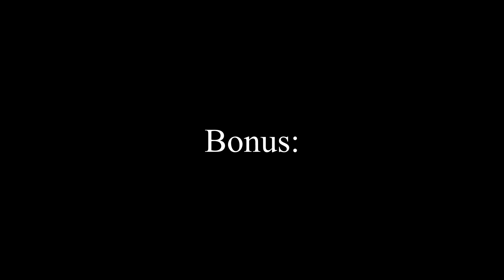Session Parkour à la cale de Mousterlin !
Salut, nouvelle vidéo très courte cette fois de Parkour j'espère que vous allez aimez.